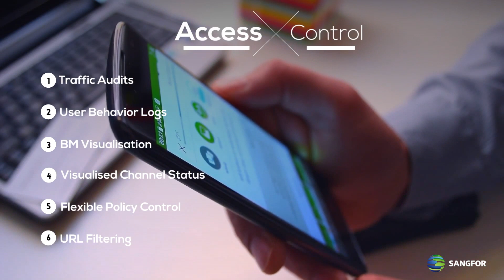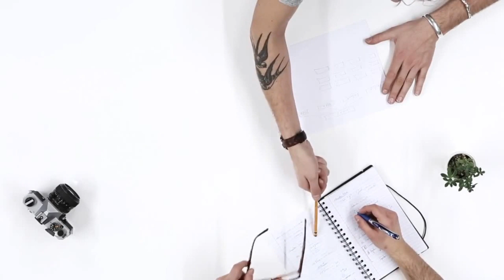Sangfor IAM: Your Secure Web Gateway and More !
Management of a complex network is a difficult and time consuming task on the best of days. Are you looking for a way to maximize productivity while gaining more granular control over your network and providing a seamless user experience? Sangfor invites you to take control of your network with Sangfor IAM, Your Secure Web Gateway and More.